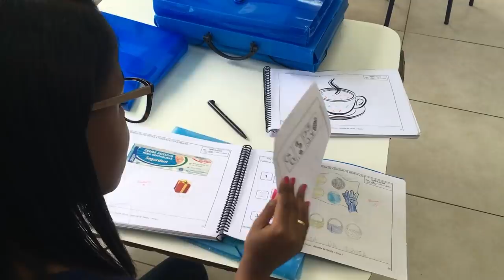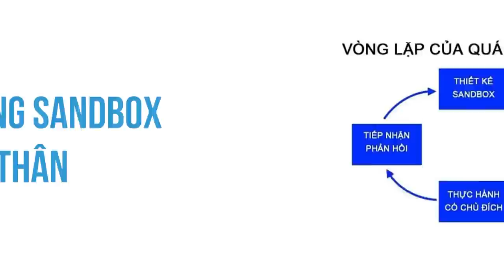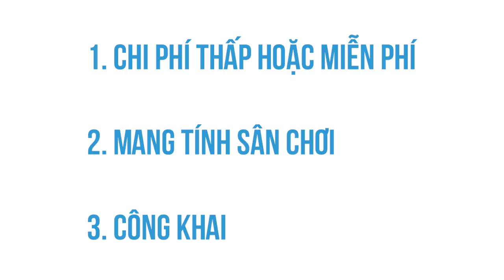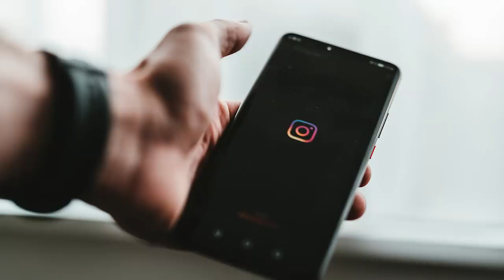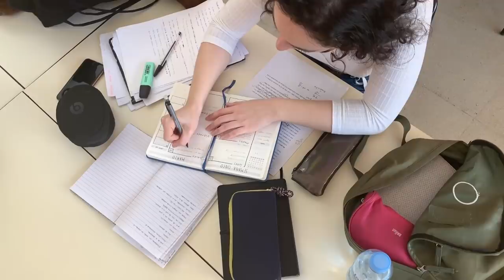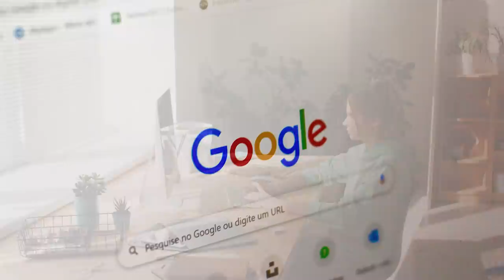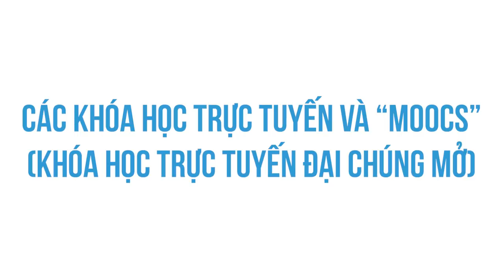Điều cần học đầu tiên: đó là cách tự học (PHẦN 1) | GIÁO DỤC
Ghé Nhà sách Spiderum trên SHOPEE ngay thôi các bạn ơi:
. Suốt chiều dài lịch sử, chưa lúc nào chúng ta có nhiều thuận lợi cho việc tự giáo dục như ngày nay.
Muốn biết thêm một kỹ năng mới, rất dễ dàng, người ta chỉ cần gõ địa chỉ trang Google, lục lọi và nghiên cứu, thực hành đúng cách và đẩy bản thân vượt lên giới hạn.
Nhưng mặc dù có trong tay quyền năng truy cập thông tin đáng kinh ngạc như vậy, rất ít người tận dụng tối đa được nó cho việc tự học.
Tìm hiểu thêm về cuốn sách "Người Trong Muôn Nghề":
Nội dung:

00:00 - Start
00:07 - Các phương pháp học truyền thống
03:58 - Phương pháp Sandbox (Vùng thử)
04:49 - Bước 1: Xây dựng Sandbox cho bản thân
07:16 - Bước 2: Nghiên cứu
Bài viết: Điều cần học đầu tiên: đó là cách tự học
Được dich bởi: (￣ ^ ￣)